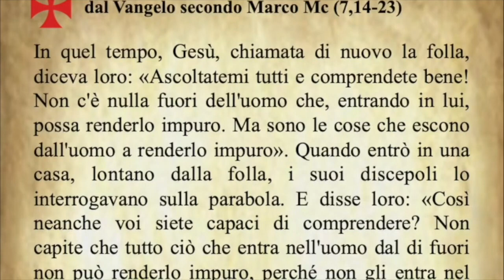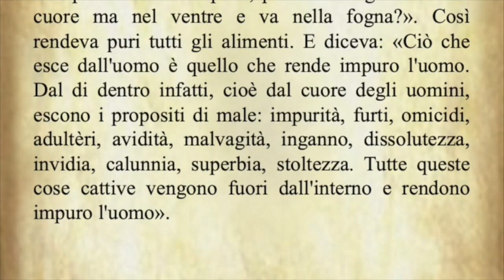Il Vangelo di oggi Mercoledì 10 Febbraio dal Vangelo secondo Marco commentato dal Papa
Il Vangelo di oggi Mercoledì 10 Febbraio dal Vangelo secondo Marco commentato da Papa Francesco
Audio: Vaticannews.va